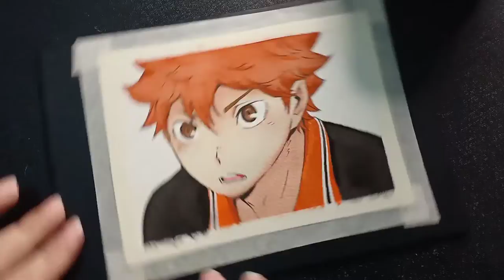Painting Hinata Shouyou of Haikyuu!! |日向 翔陽 ハイキュー!! | Color Tutorial | Timelapse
Title : Painting Hinata Shouyou of Haikyuu!! |日向 翔陽 ハイキュー!! | Color Tutorial | Timelapse

Thank youuuu Sooo muccchhh!!!💜😊

Material Used
Arches WC paper 300gsm
White Nights Wc
Daniel Smith Wc
Unipin #.2
Round brush  #9
Detail brush #2 #4

I post all my artworks on my Ig

yey! ^^

credits to the original illustrator 💜